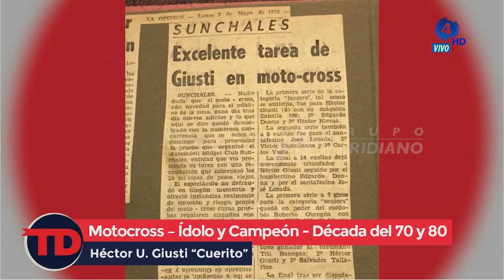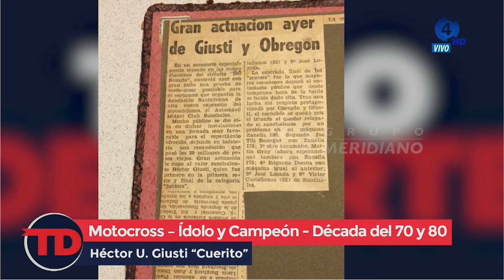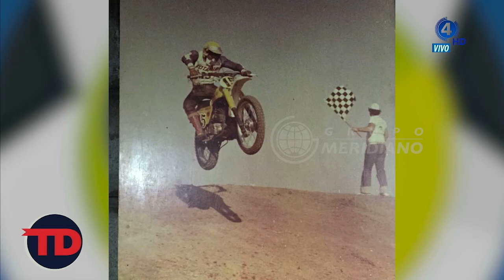TD | Héctor Giusti | Motocross | Ídolo y campeón